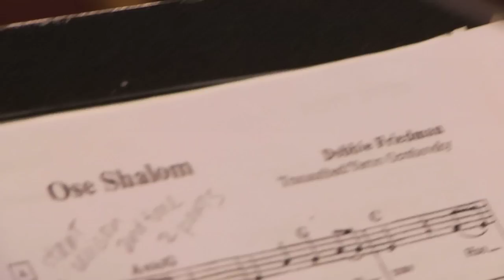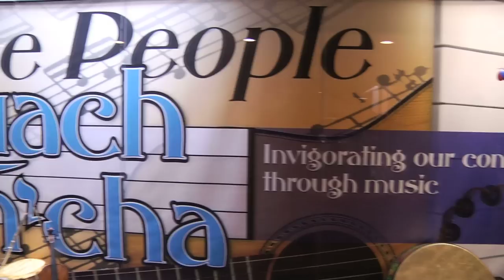Cantor Joanna Selznick Dulkin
In this webisode of New Faces presented by the Cantors Assembly we profile Cantor Joanna Selznick Dulkin.